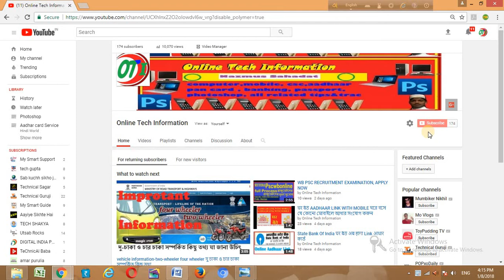Bitcoin Cryptocurrency ka hakikat|| Explained in Hindi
what is Bitcoin
How to get Bitcoin
How to use Bitcoin